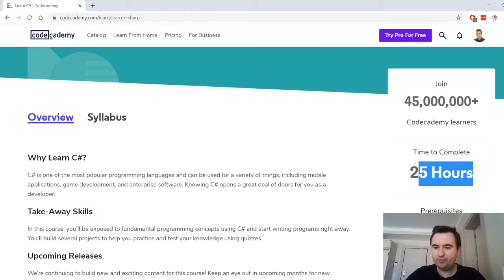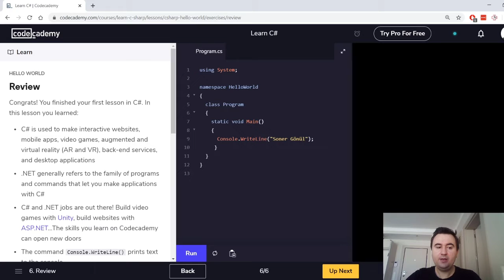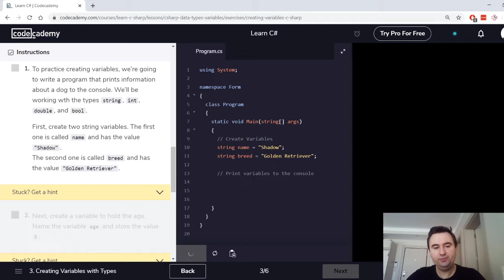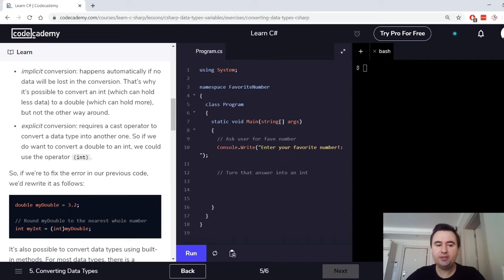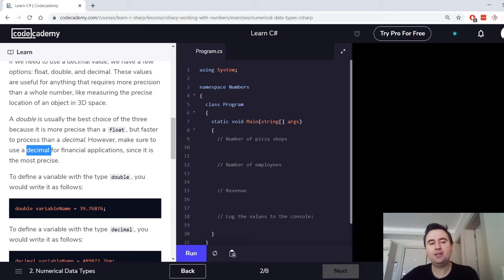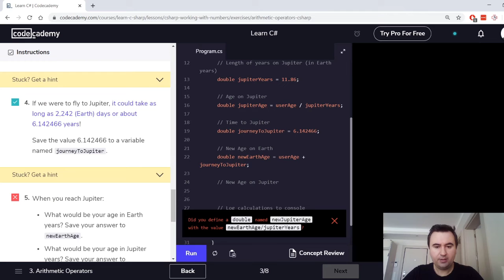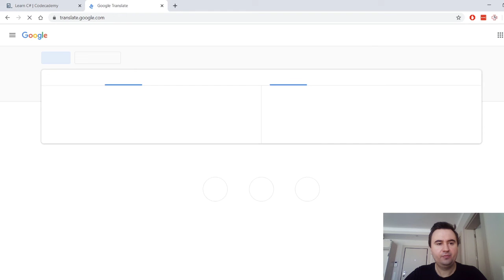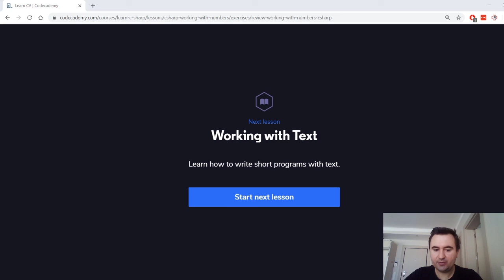Codecademy "Learn C#" Online Programlama Eğitimi - [1. Kısım]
Codecademy üzerinden "Learn C#" adındaki programlama eğitiminin 1. kısmını bu Twitch yayını ile tamamladık. Bu yayında konuştuğumuz konu başlıkları şu şekilde;

➡️ Konsoldan bilgi alma ve konsola bilgi yazmak (Console.ReadLine() ve Console.WriteLine())
➡️ Nümerik data tipleri (int, double, decimal, float)
➡️ Cast mantığı (implicit casting, explicit casting)
➡️ Data tipleri çevrimi (Convert.ToX metodları)
➡️ Aritmetik operatörleri kullanma, operatör önceliği
➡️ Modül operatörü
➡️ Arttırım ve azaltım operatörleri (++, --)
➡️ Math sınıfı içerisindeki bazı hazır metodları kullanma (Abs, Pow, Sqrt, Floor, Ceiling, Min, Max)

🔴 İlk ziyaretiniz mi? O zaman sizi şöyle alalım

✅ Destek

Videonun bazı kısımlarında internet bağlantısı ve/veya OBS Studio içerisindeki encoder sorunu nedeniyle donmalar oldu kusura bakmayın, bunları çözmeye çalışıyorum bir taraftan.